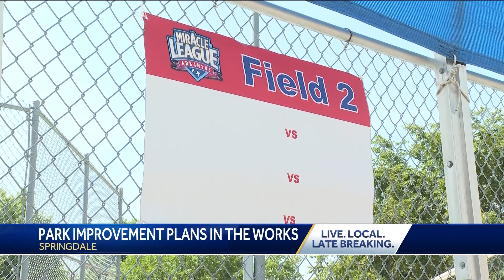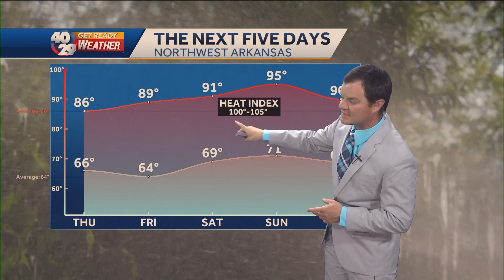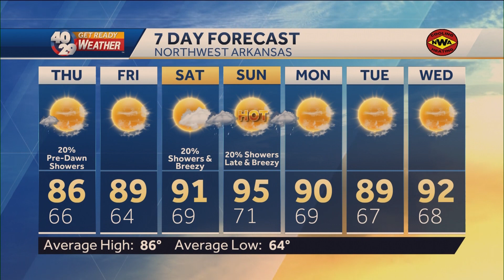Robert Suhr 40/29 News At 9pm Forecast 6-21-23